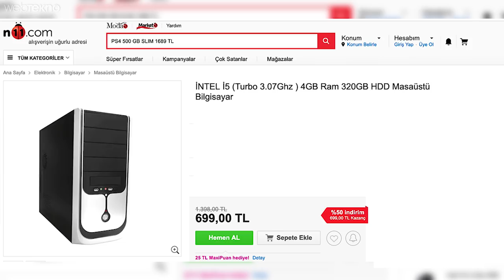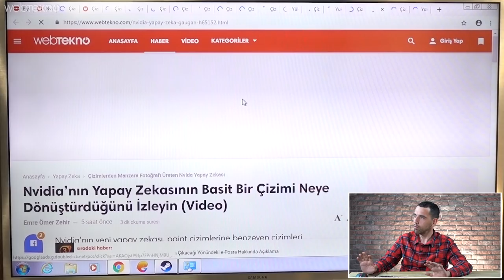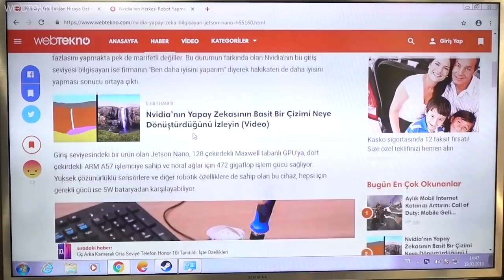İnternette "Sudan Ucuz" ~600TL'ye i5 İşlemcili Diye Satılan Bilgisayarı Aldık!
İnternette "Sudan Ucuz" ~600TL'ye i5 İşlemcili Diye Satılan Bilgisayarı Aldık! (Vice City Akar!)

Merhaba sevgili Webtekno takipçileri! Bu videomuzda sizlerle birlikte N11, gittigidiyor gibi sitelerde bulabileceğiniz fiyatları 500-600 TL arasında değişen sistemlerden bir tanesini satın alıp bir işe yarar mı gösteriyoruz.

Size de izleyip keyif alması kalıyor :)

Videodaki bilgisayar: INTEL i5m + 4GB RAM + 320GB HDD + 300W KASA

İyi seyirler..